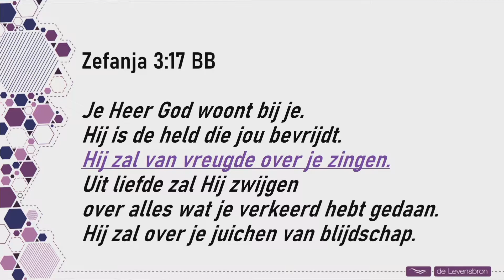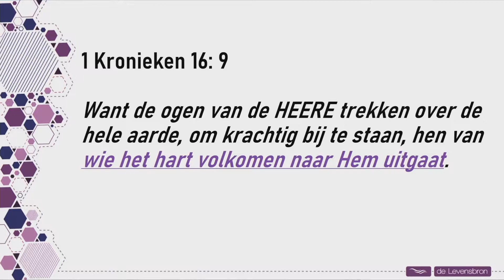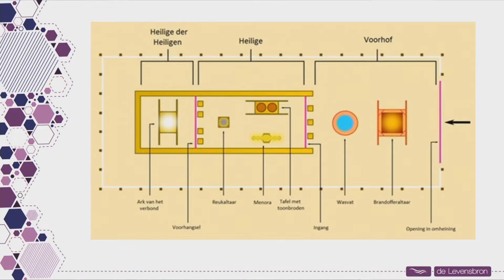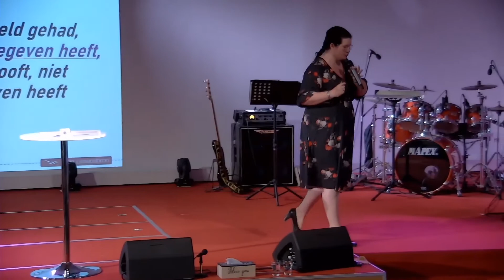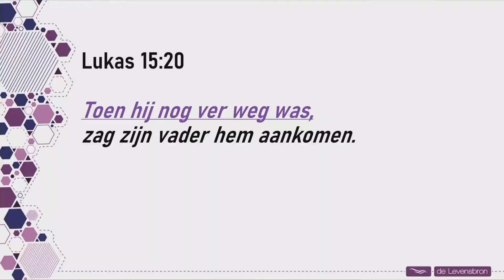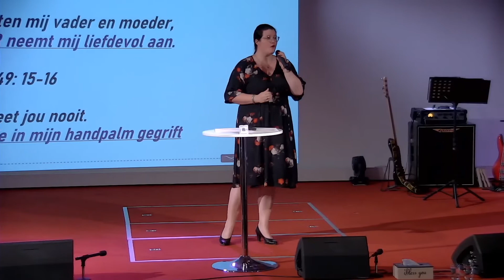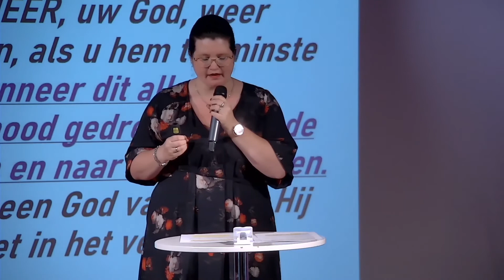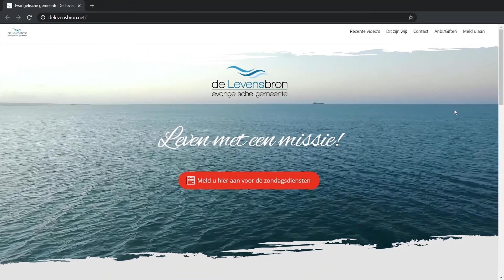Verlang naar mij! | Ilona Pals |📍De Levensbron, Zevenhuizen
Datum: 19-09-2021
Thema: Verlang naar mij!
Spreker: Ilona Pals

🤗 Heel erg bedankt voor het kijken van deze uitzending.
📱U mag deze uitzendingen delen met vrienden en familie, zodat ook zij hierdoor worden bemoedigd

🎥 Wanneer is er een nieuwe LIVESTREAM?
⌚️ Elke zondagochtend vanaf 0930